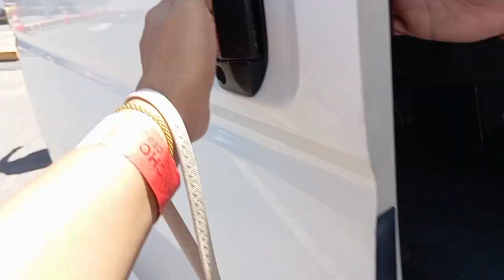Isang OFW from Hongkong, Sinalubong Namin Sa Cebu Mactan Airport